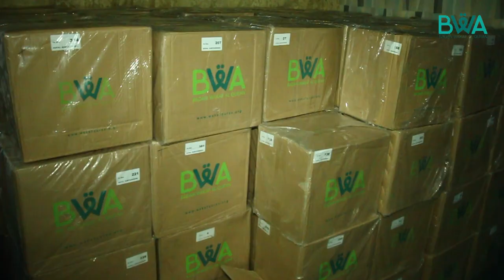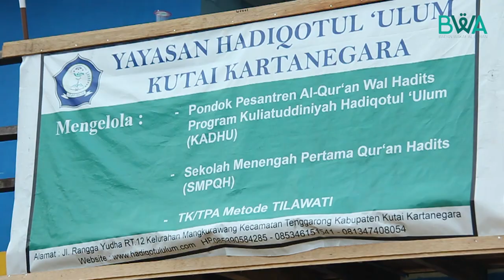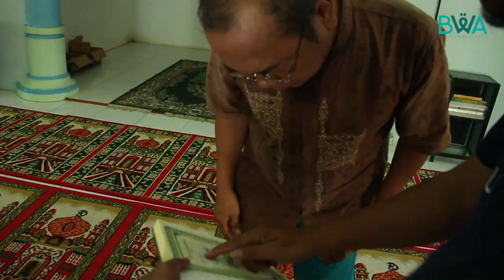Al Qur'an Road Trip Kutai Kartanegara - Distribusi Al Qur'an untuk Muallaf Dayak Kutai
Pak Holansyah. Beliau adalah kepala adat dari suku Dayak Basap, banyak sekali kisah beliau yang di ceritakan kapada saya, di antaranya adalah proses beliau memutuskan untuk memeluk Islam.

Akan tetapi beliau juga sangat menyayangkan akan kondisi dirinya. Keluarganya dan beberapa rakyatnya yang juga mengikuti beliau untuk memeluk Islam, karena hingga saat ini beliau sendiri tidak pernah mendapatkan bimbingan yang maksimal sejak beliau menjadi mualaf sampai saat ini, bagaimana tidak?

Seperti yang di tuturkan oleh beliau sendiri, bawa beliau hingga saat ini untuk membaca Al-fatihah saja masih kesulitan, apa lagi akan mengamalkan ibadah-ibadah yang lain.

Kondisi ini mungkin juga terjadi di kalangan pengikutnya yang juga tidak pernah mendapatkan pembinaan secara baik untuk terus mendalami Islam itu sendiri.

Beliau sampaikan kepada saya, bahwa beliau sangat berharap akan ada para da'i yang dengan sukarela aktif memberikan bimbingan secara rutin kepadanya, keluarganya dan juga masyarakat dari suku dayak basab lainnya yang sejak awal mengikuti beliau untuk memeluk Islam.

Beliaupun menyampaikan, bahwa beliau sangat membutuhkan buku-buku ringan tentang fiqih/tuntunan sholat yang bisa beliau manfaatkan untuk belajar lebih dalam tentang ibadah dan kewajiban-kewajiban lain setelah beliau masuk islam. Terutama buku-buku yang didalamnya terdapat huruf latin mengenai bacaan-bacaan tata cara ibadahnya dan juga makna/terjemahannya untuk supaya mudah di pahami, karna beliau belum bisa untuk membaca huruf Arab.
Pak holansyah (sebelah kanan) kepala suku dayak basap,, alhamdulillah mulai dari beliau banyak yang menjadi mualaf di desa jonggon kampung, melalui beliau juga masuk pemekaran jonggon D yang belum masuk dalam peta kaltim, jonggon D dihuni oleh masyarakat eksodus dari aceh sejak 2002 lalu kini keberadaannya ada sekitar 250 KK, dan mereka sangat membutuhkan Al-Qur'an

Ayoo berwakaf di Badan Wakaf Al-Qur'an
rekening Badan Wakaf Al-Qur'an :

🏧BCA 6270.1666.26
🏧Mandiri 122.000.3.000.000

Sertakan kode unik Rp 460,- pada akhir nominal, contoh : Rp. 900.460,-

Konfirmasi transfer kirim ke 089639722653